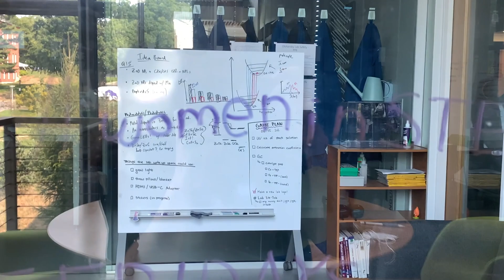Baby A: First Week of Senior Year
Welcome to Baby A's first week of senior year! It is a scary time.